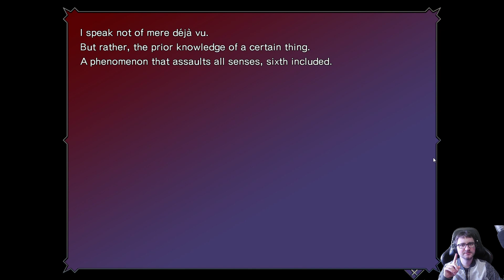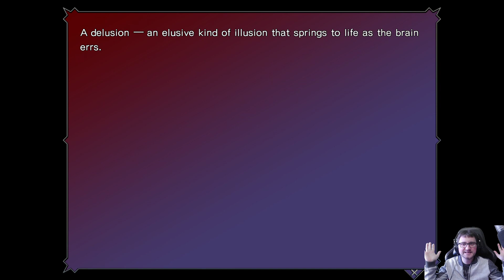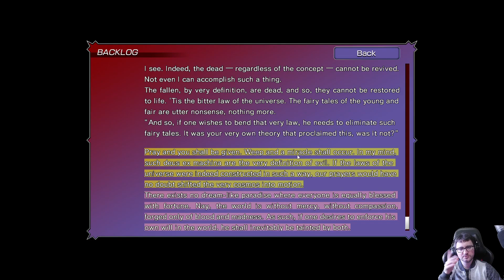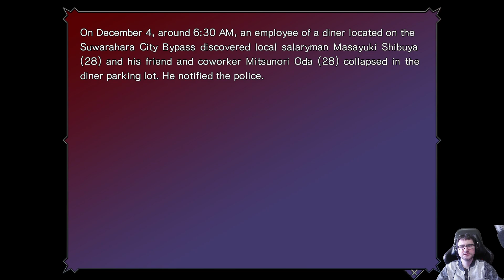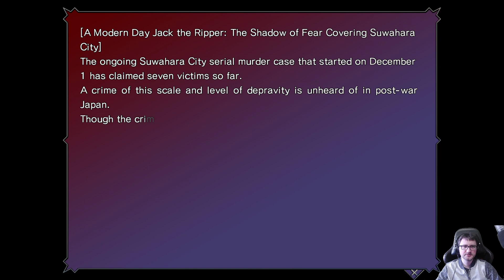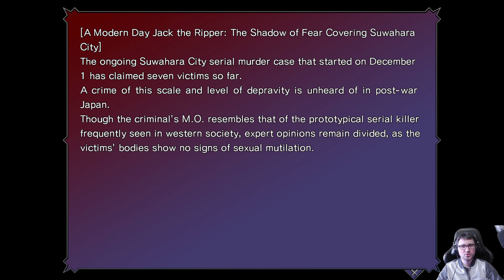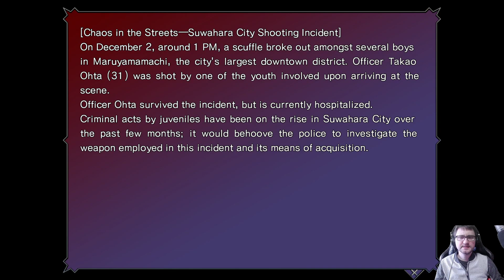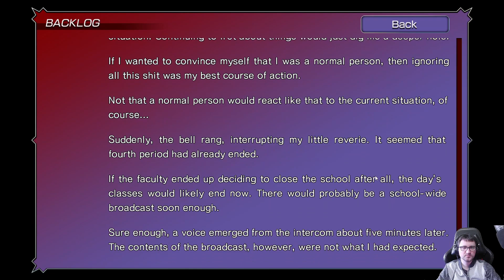Let's play Dies irae | 06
Blind let's play of Dies irae (re-upload)